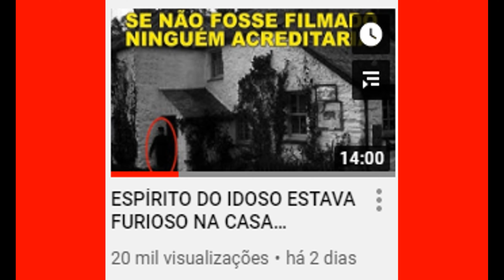MENTIU DE NOVO???